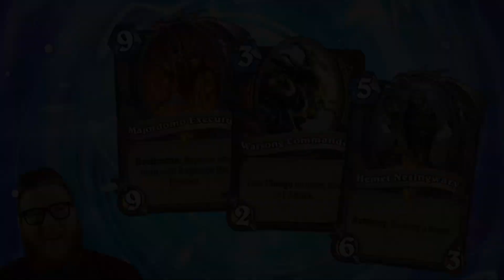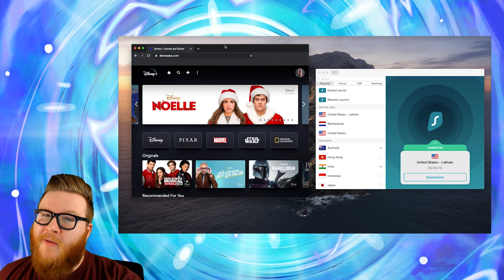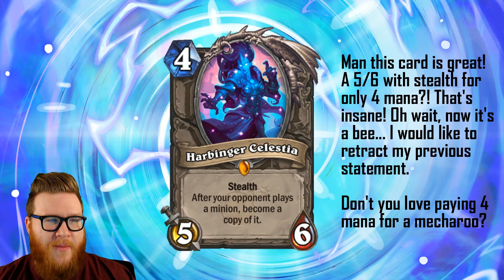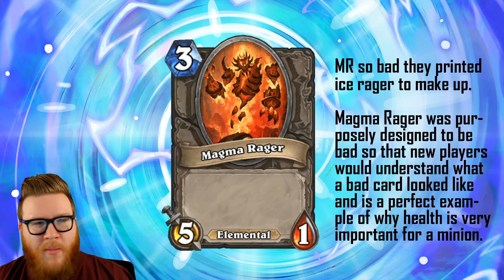10 WORST CARDS IN HISTORY!! Decided By Viewers! You Are All Insane. | Hearthstone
Wondering what the worst Hearthstone cards in the entire history of the game are? More than 1500 of my viewers shared their vote on the worst cards ever, and here are the 10 card they selected most often.

Timestamps
0:00 Intro
1:22 #10
2:41 #9
4:03 #8
5:26 #7
6:20 #6
7:50 #5
8:33 #4
9:44 #3
11:12 #2
13:03 #1

Feature | Hearthstone | 10 WORST CARDS IN HISTORY!! Decided By Viewers! You Are All Insane.